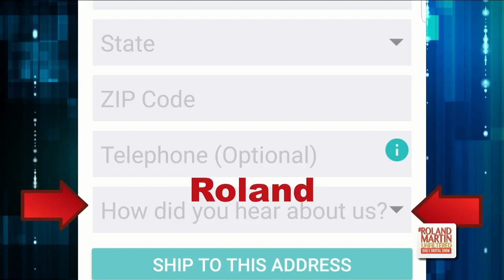Ford Exec Pamela Alexander On Linking The Old Civil Rights Movement With The New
Ford Exec Pamela Alexander joined Roland Martin on the red carpet at this year's NCRM Freedom Awards in Memphis.

During their chat, Martin and Alexander discuss the work of Rev. Jesse Jackson, Sr. and how to link the old civil rights movement to the present day fight for equality.
FreePrints.com gives you 1,000 4x6 prints every year – straight from your phone – for FREE. When they ask how did you hear about it, enter "Roland"